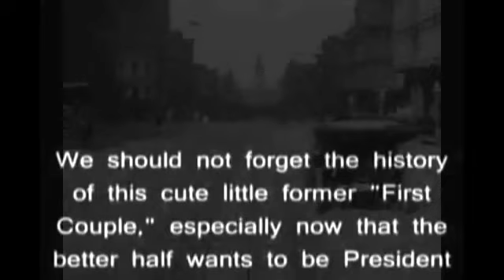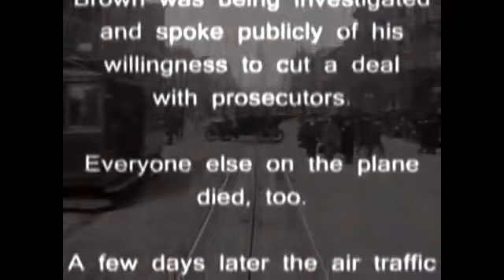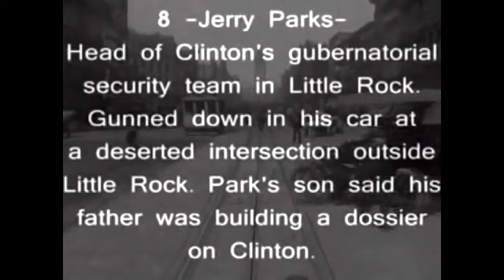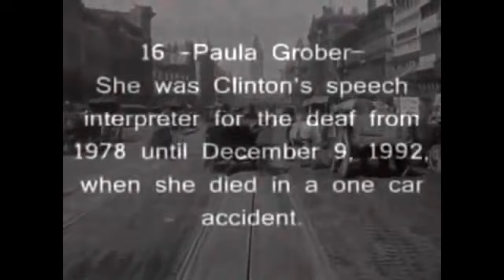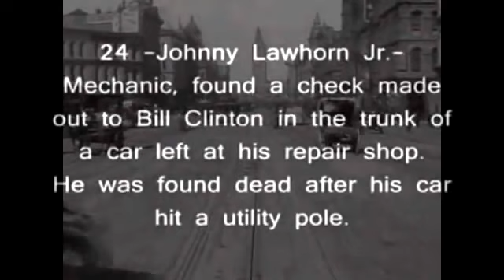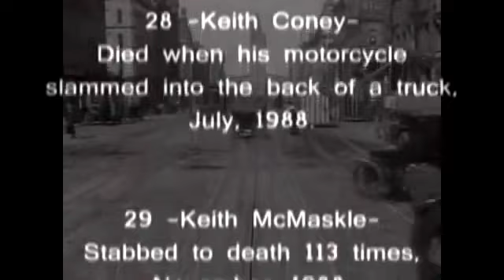Spirit of the AntiChrist 666 MUST WATCH NWO End Times News prophecy Update 2016 PART6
Spirit of the AntiChrist 666 Full Movie MUST WATCH NWO End Times News prophecy Update 2016 PART1

MUST WATCH Hillary Clinton What you need to Know before you Vote August 2016 Clinton Cash DNCleaks NWO Globalization open borders BREAKING August 2016 News PART2

Hillary's America Movie Interview with Larry King Breaking News July 2016 Hillary's America' documentary cracks top 10 at box office

Donald Trump exposing the Lies of Hillary Clinton & Democratic Party Doral Florida Donald Trump Speech against Hillary Clinton & Democratic leadership

BREAKING Barack Hussein Obama demands gun control to strip USA citizens protecton against terrorism June 2016 News

Breaking Pope Francis catholicism compares ISIS to Jesus disciples embraces Gays & ISLAM CHRISLAM Interfaith all religions under one God May 2016

Breaking UPDATE USA B Plan for Syria RUSSIA IRAN vs NATO Turkey USA & Saudi Arabia April 15 2016 End Times News

End Times News Update April 2015 Breaking news MUSLIM WAR 4 Dominance Superiority Worldwide Saudi Arabia SUNNI VS Iran SHIITE

End Times News Update Breaking News April 2015 Netanyahu quotes Iran plans for the destruction of Israel

End Times News Update Saudi Arabia to allow Israel Fighter Jets use its airspace for Iran Airstrike

End Times News Update Not if rather WHEN Antichrist 666 mark of beast Great Tribulation Armageddon Bible Prophecy wars leading to Armageddon last days end times news update

End Times News Update Breaking News HAARP ChemTrails Weather Weapons Mind Control exposed PART3 of 4

End Times News Update Global March against Chem Trails Geo Engineering HAARP Breaking News April 2015- PART2 of 4

End Times News Update 2015 Breaking News Ukraine USA troops Russia Kremlin angered could destabilize the situation

End Times News Update RISE of CHINA - BRICS to use Chinese Yuan as new GLOBAL reserve currency backed by GOLD in 2015? Russia signs $100 Billion fund to rival IMF Breaking News May 4 2015

End Times News Update ISIS ISIL DAESH USA HomeGrown Terrorists Shootout Muhammad cartoon contest Breaking News May 2015 End Times News Update

End Times news Update Former Muslim Imam Explains how the Quran teaches Jesus Christ is God Creator

Chief of Police Arizona Fired - First responders with PTSD National CRISIS Breaking News February 2015